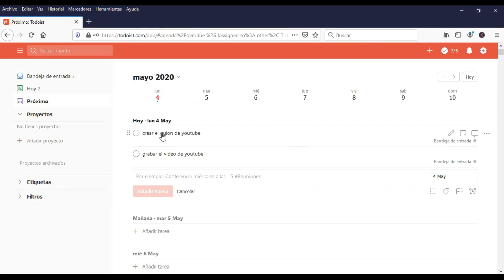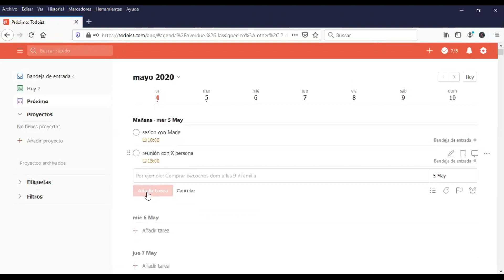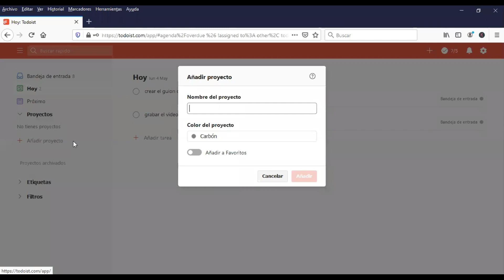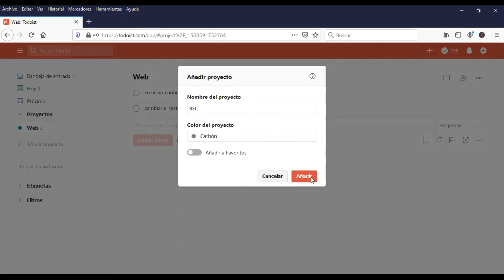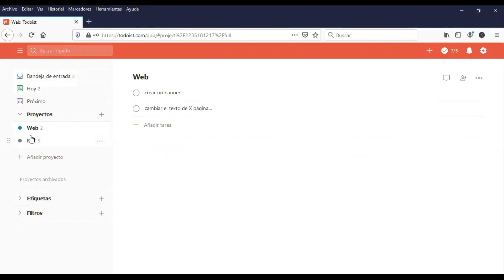Mi MÉTODO de ORGANIZACIÓN 📆 | Cómo me organizo el trabajo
👉 En este vídeo te comparto el método de organización que llevo utilizando meses para conseguir mis objetivos tanto personales como profesionales.

Así es cómo me organizo el trabajo y cómo a mí me funciona, aunque puede que a ti. Hago este vídeo para que te sea de inspiración, te de ideas y puedas coger lo que más se ajuste a ti.

Creo que todas necesitamos encontrar nuestro propio método y que no hay uno que venga bien a todas las personas, por eso tenemos que ser proactivas e iniciar nuestra propia búsqueda y sobre todo analizar si el que tenemos actualmente nos ayuda o no a conseguir nuestros objetivos.